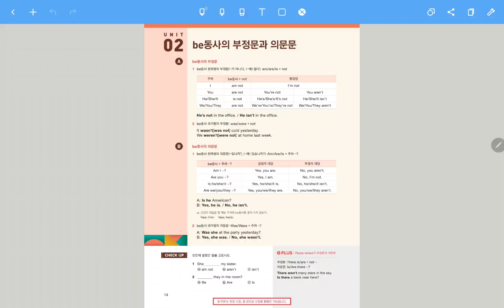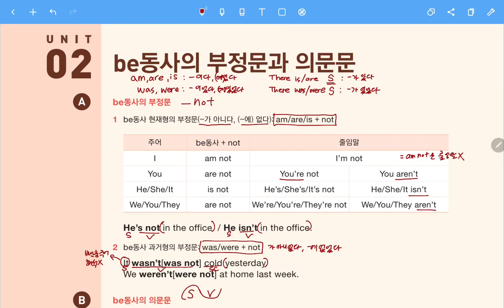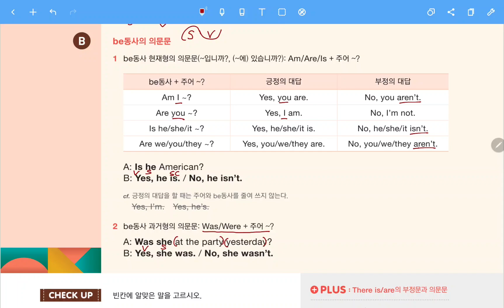그래머 인사이드 Level 1_CH.01_02 be동사의 부정문과 의문문